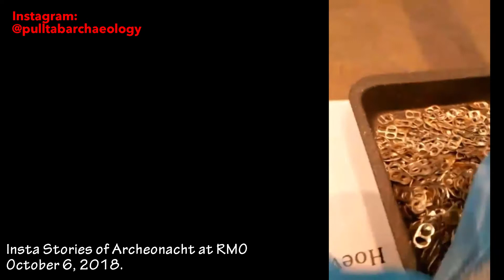The Night of Archaeology - Pull Tab Update 6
Visiting Archeonacht at Rijksmuseum van Oudheden Leiden.
Archeologiedagen

Sound FX: Gowler Music